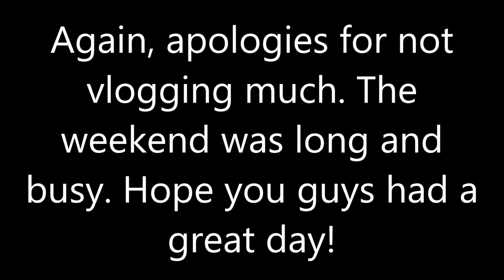Con Vlog (5-26/27/28-17)